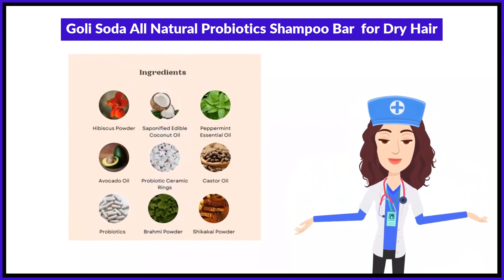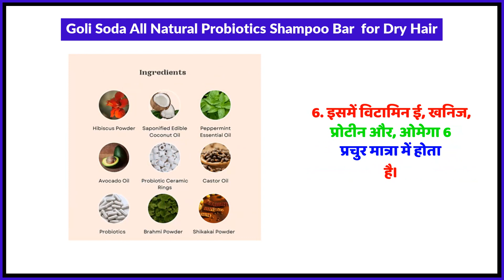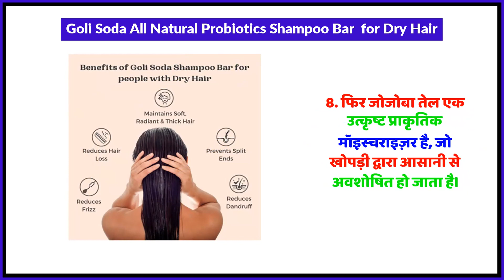Goli Soda All Natural Probiotics Shampoo Bar for Dry Hair Uses in Hindi | Side Effects | Review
Goli Soda All Natural Probiotics Shampoo Bar  for Dry Hair Uses in Hindi | Benefits | Side Effects | Dose